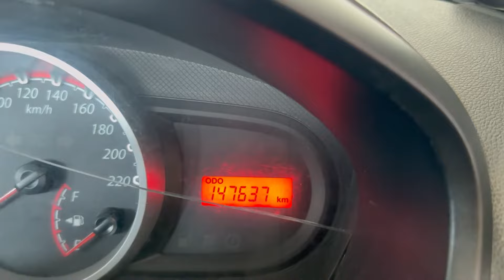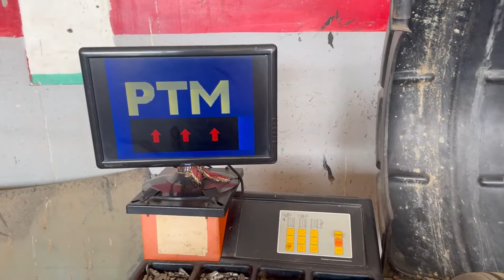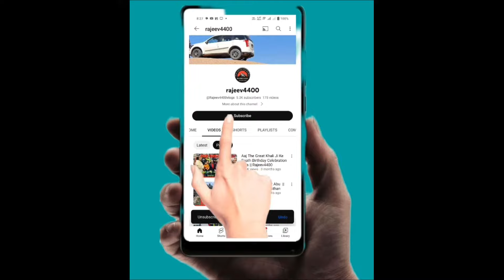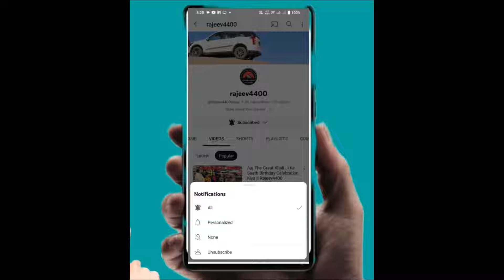Ford Figo Major Service | सर्विस पे इतना खर्चा कसे आया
Ford Figo Major Service
ford
ford figo
figo service
ford figo service cost
figo service cost
service
service cost
figo car
figo service
figo service center
ford service center
figo ac service
fiesta service fiesta service cost
ford fiesta
ford fiesta
ford